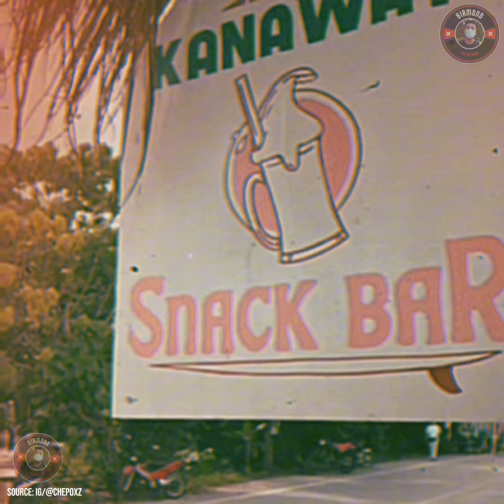Philmar, ganito pala kayaman na hindi alam ng marami